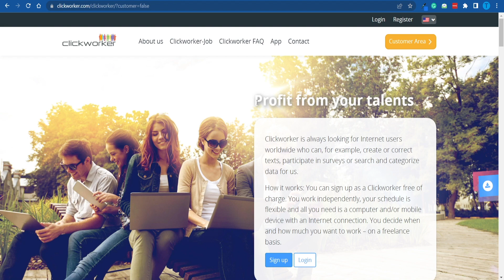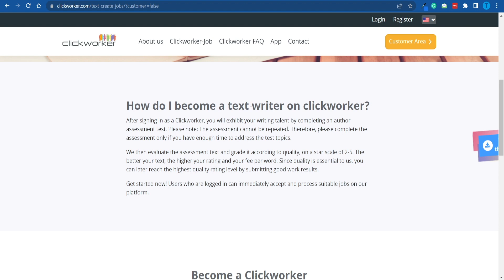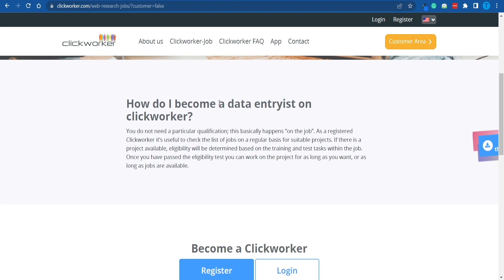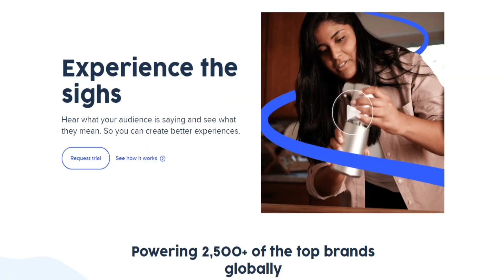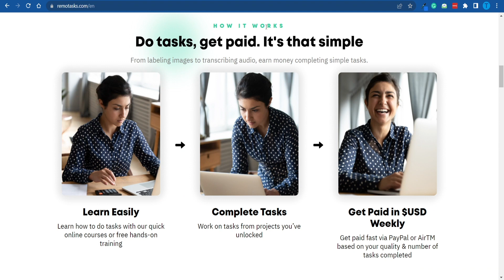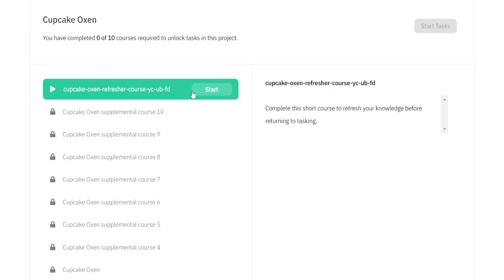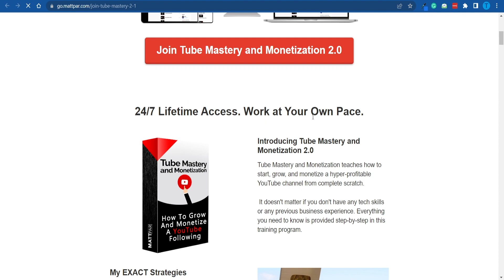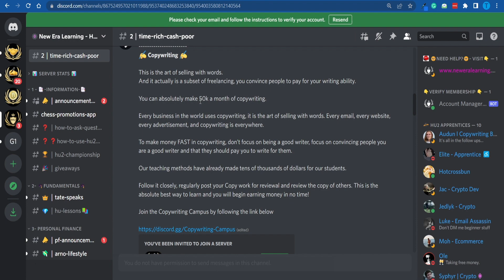Clickworker Review - Is Clickworker a Legit Way to Make Money Online From Home?